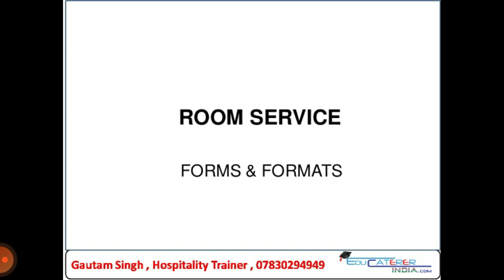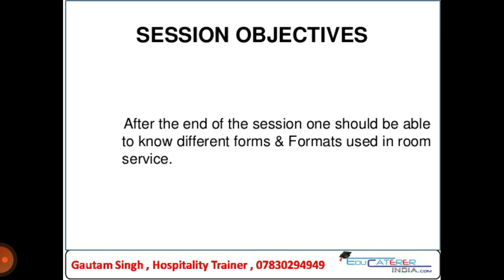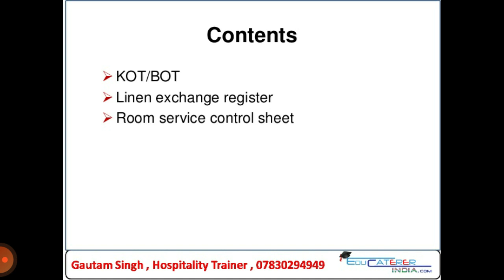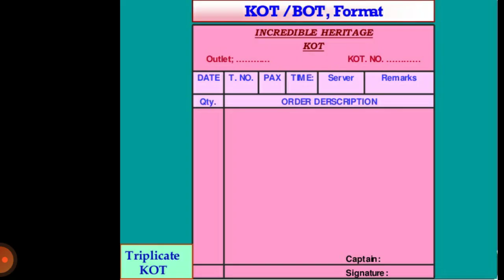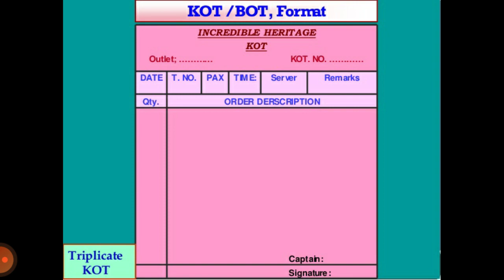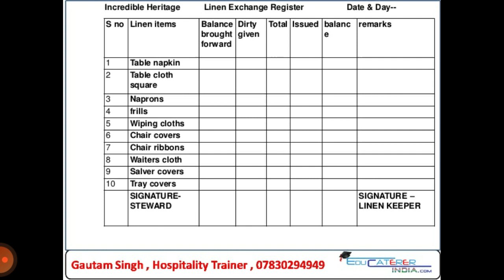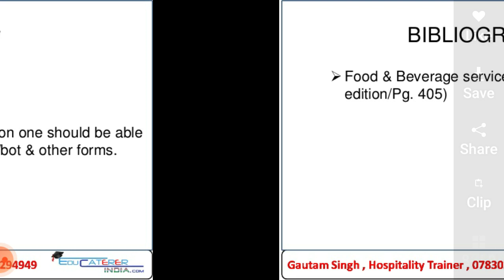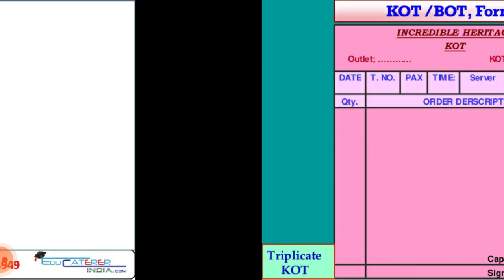Room Service- Forms & Formats by Gurpreet Singh, Assistant Professor at Modern Group of Colleges